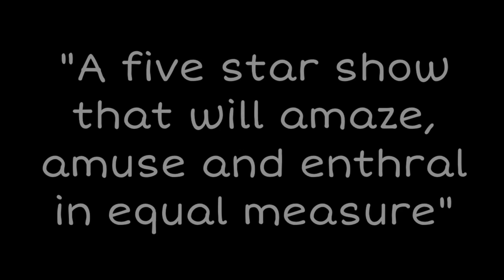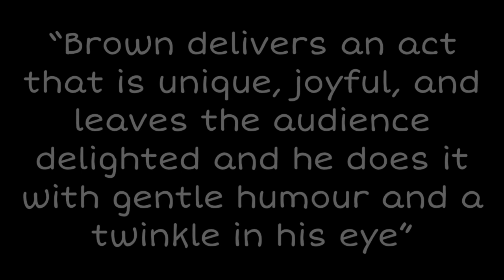Berlin Show Trailer - Distractions of the Mind - James Brown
James Brown - The Professional Opportunist is known worldwide for his close up magic skills, light fingered theatrical pickpocketing and confidently styled suggestion and now brings it all to the stage in his new show all about Distractions of the Mind

This self contained show is available for 30 to 60 mins containing sleight of hand and psychological suggestion and is suitable for cabaret or stage. Ideal for after dinner entertainment for corporate or private hire

If you want to learn about Pickpocketing or Hypnosis then you'd be a fool not to click here and sign up for some Reality Bending!